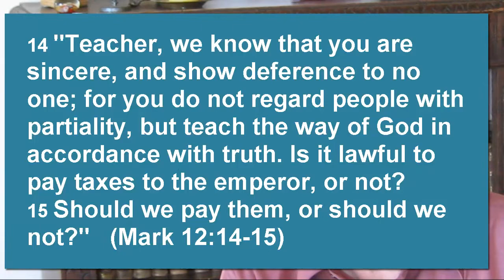Rendering unto Caesar: separation of church and state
Presuppositions can be dangerous to our Bible reading. Jesus said "Render unto Caesar the things that are Caesar's" but did he mean to teach the separation of church and state, or was he being much more revolutionary - today as well as in the Roman Empire?